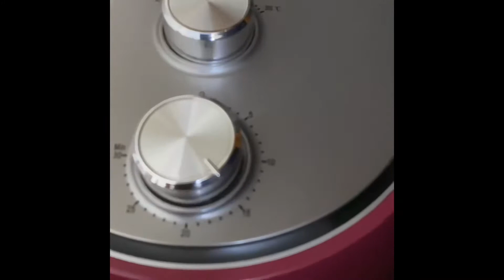Tandoori chicken in airfryer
Airfryer recipe
Tandoori chicken
Samaiyalsenthamizhan
 Anaivarum samaikalam